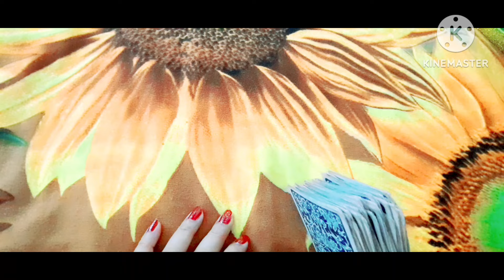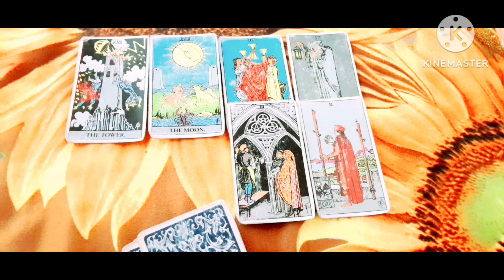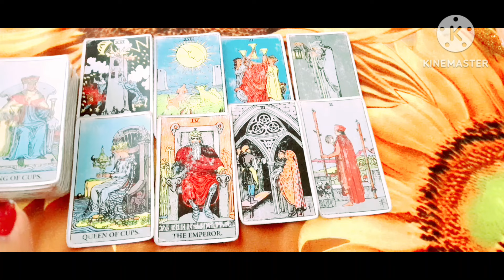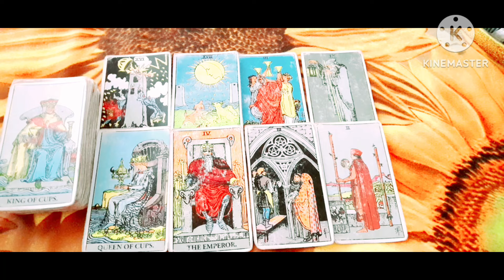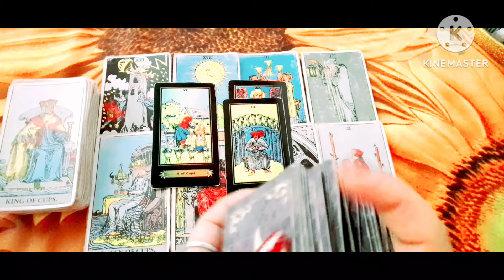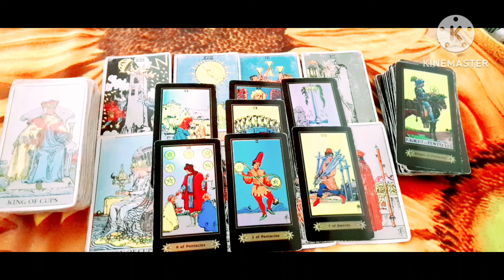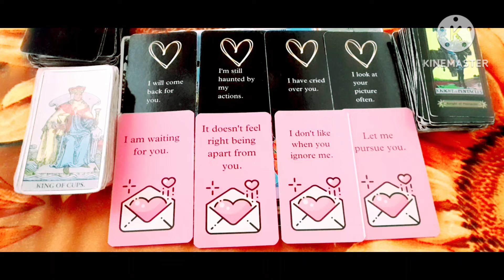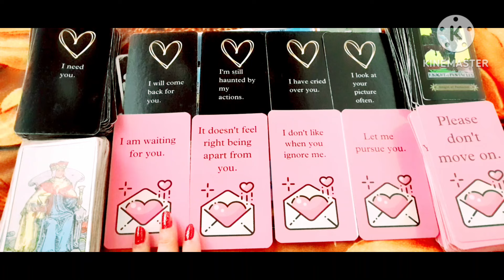💜PERSON YOU LOVE💜चलिए जानते है की आप के बीच यह No Contact Situation कब खत्म होगी?TIMELESS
💜PERSON YOU LOVE💜चलिए जानते है की आप के बीच यह No Contact Situation कब खत्म होगी?TIMELESS COLLECTIVE READING